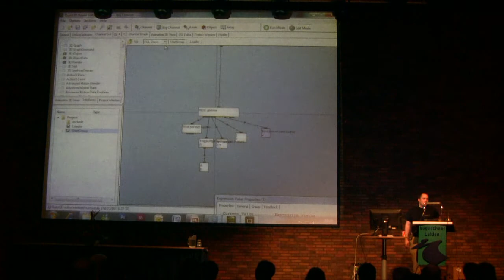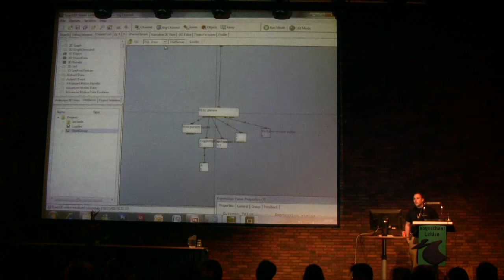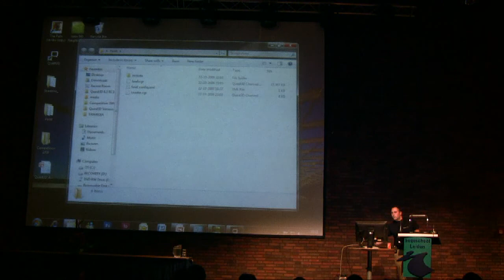Quest3D 5 Presentation 2009 3/4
Presentation of new Quest3D development plans and features.